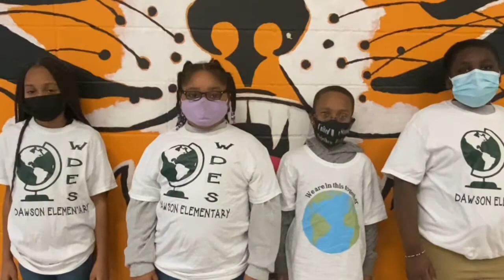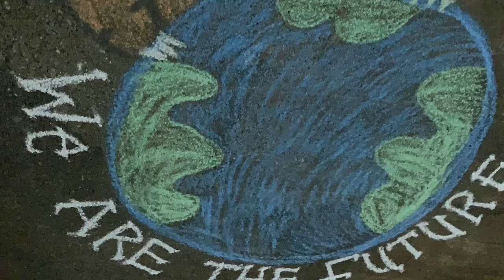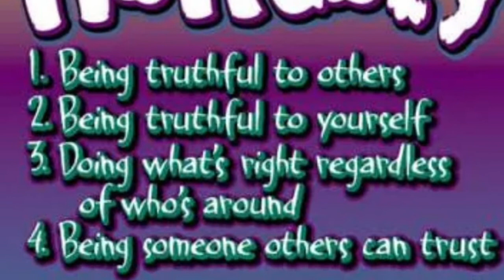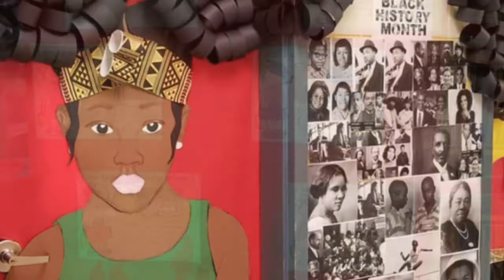WDES Friday, February 4, 2022